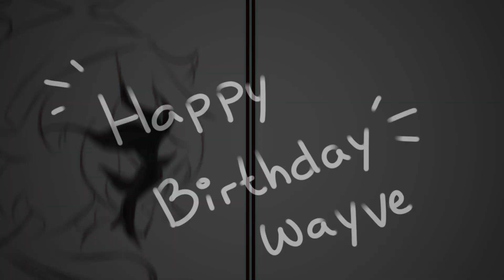HAYLOFT II || Animation Meme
HAPPY BIRTHDAY WAYVE!! WAAAA TYSM FOR TALKING TO ME AND SHARING OC LORE AND LISTENING TO MY OC LORE AND BEING A SILLY LITTLE FOOL IN MY SERVER!! My child is growing up so fast *sniffles* stop it.
FR THO HOPE YOUR BIRTHDAY WAS GOOD AND AND HOPE YOU HAD CAKE OR TEA OR SOMETHING